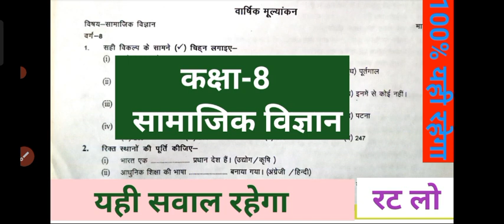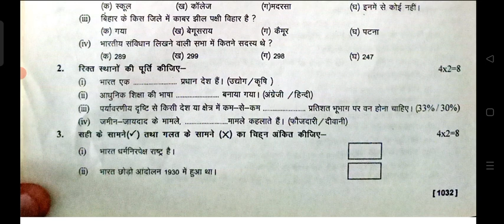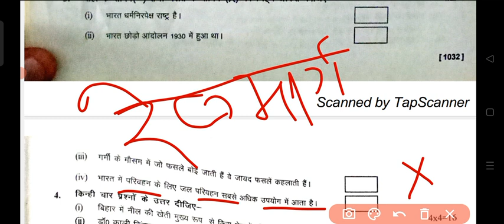Bihar board class 8 social science exam 2023|class 8 sst exam 2023 |class 8 samajik vigyan exam 2023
ALSO JOIN MY WHATSAPP GROUP